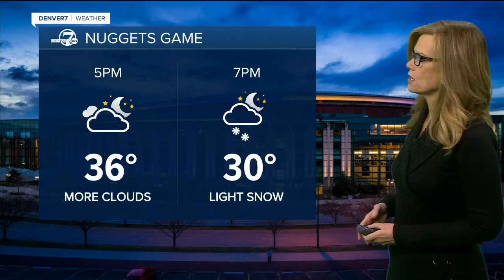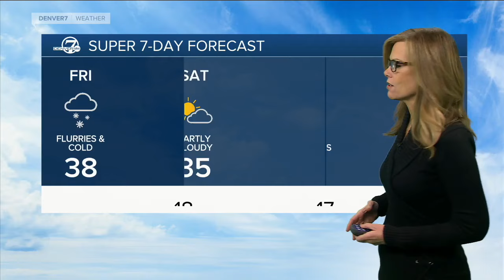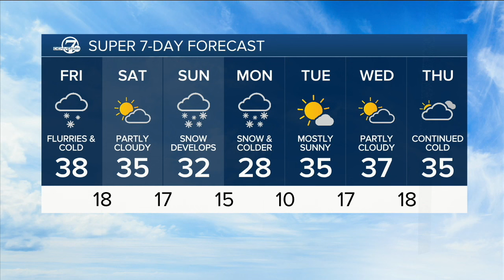Several rounds of light snow in Denver before stronger system arrives Sunday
Several rounds of light snow roll into Colorado through the weekend with a brief break from flurries in Denver Saturday before a slightly stronger system drops more snow Sunday evening into Monday.